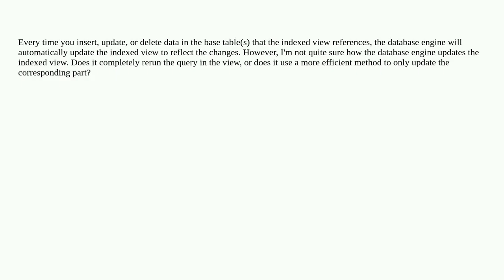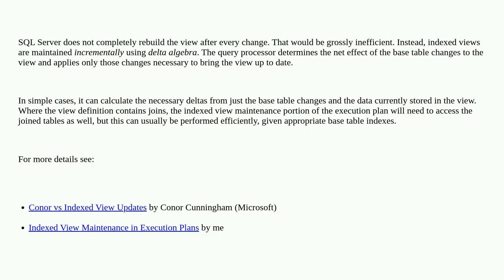How does SQL Server update indexed views?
A special thanks goes out to the community

  sql-server materialized-view